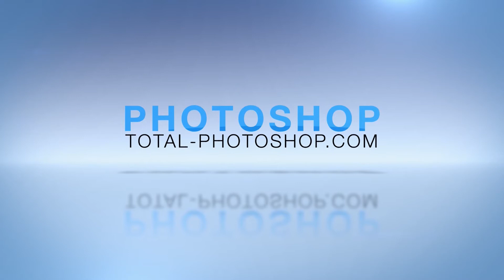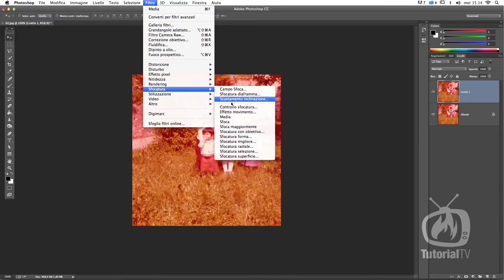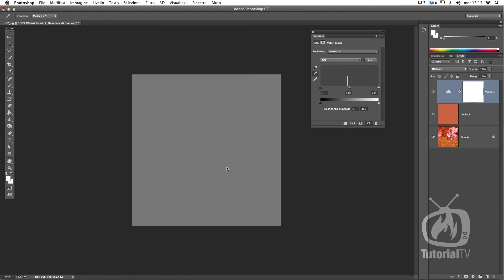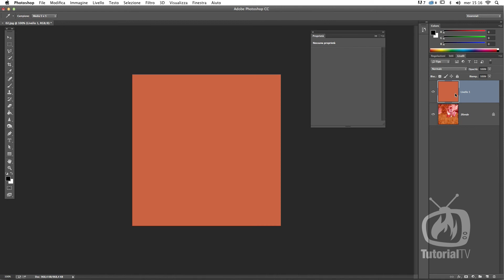Photoshop CC - Neutralizzare i toni delle vecchie foto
Scommetto che anche voi avete nel cassetto qualche vecchia fotografia a colori che ormai ha guadagnato una dominante verde o magenta. Beh oggi vediamo come neutralizzare i tono di quelle immagini in pochi e semplici clik ;-)